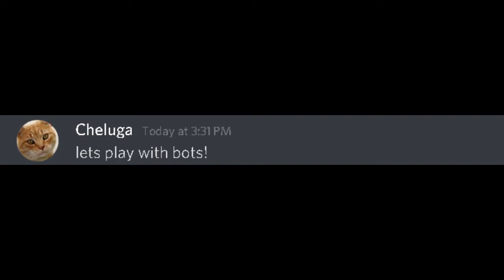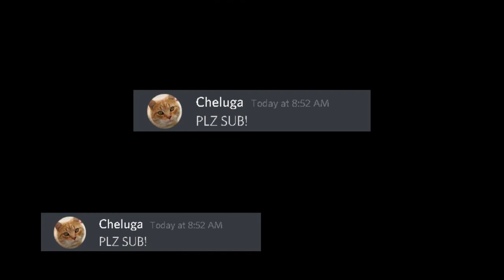[RE UPLOAD] When you play with bots!